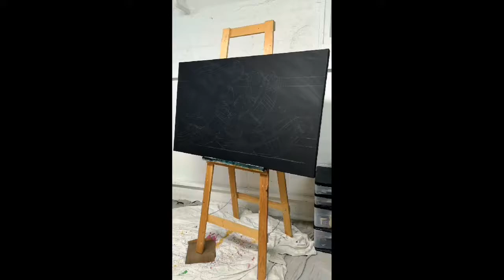Sevigny painting Martin Brodeur NHL Hall of Fame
Meeting with a living Legend. Time-lapse of the creation of my painting  and signature of Marty Brodeur same weekend as is Hall of Fame induction 🔥
Canwest Art Gallery represents Eric Sévigny in the Paciﬁc Northwest!